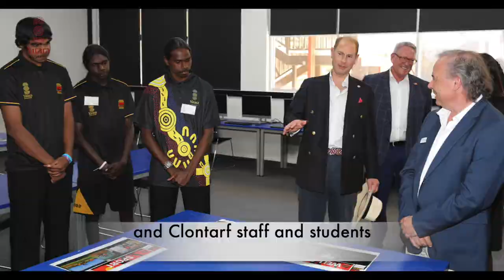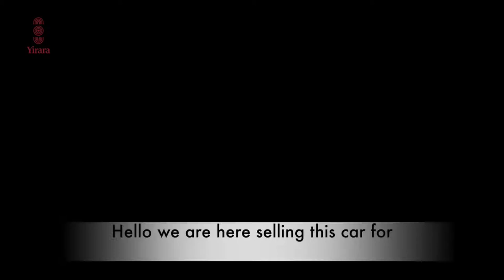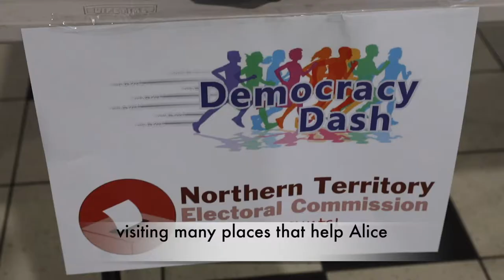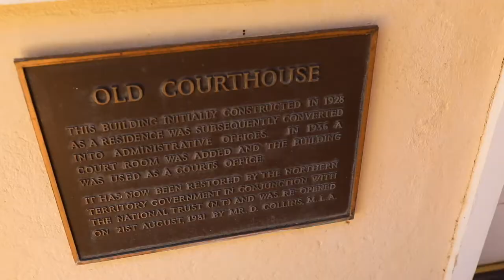Talking with someone special, selling a car and we say bye to Bev.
In our last bulletin for term three, we show His Royal Highness, The Prince Edward, Earl of Wessex around our campus, explore local government in town with a democracy dash, join the girls for a quiz night and say goodbye to our Bev.

YCTV E8 T3   2019   With Captions   With out CP